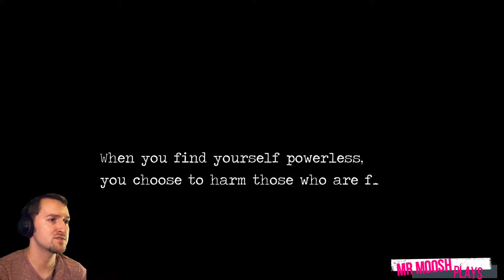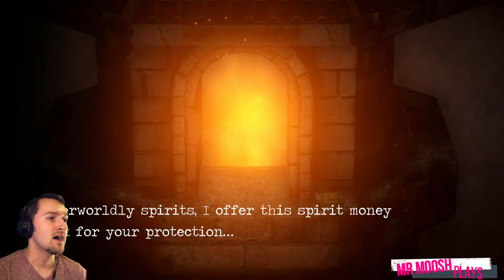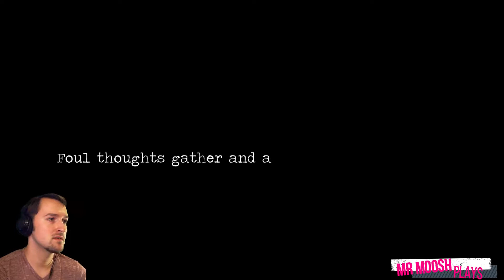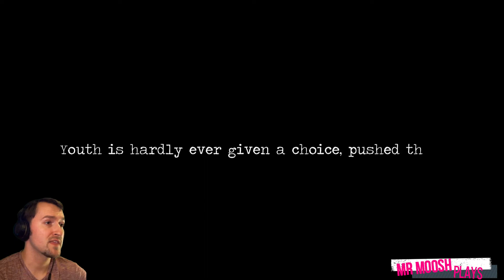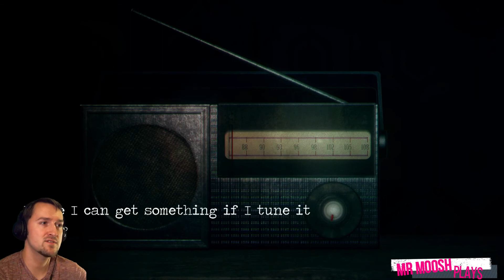Detention 2(PS4)- Spooky Lantern Party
Detention- We try to hide from demon puppets, bag people, and unnecessarily tall lantern ghosts in a new spooky building! Watch here for creeps :D